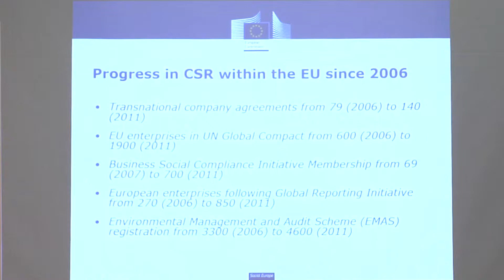Susan Bird on Corporate Social Responsibility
Susan Bird, Policy Coordinator for CSR at the European Commission, presents the EU perspective and policy on CSR to the European Responsible Housing Forum.